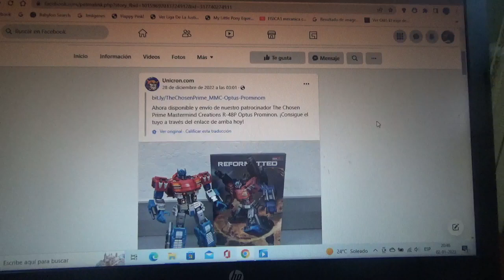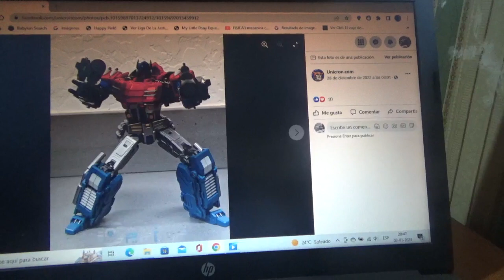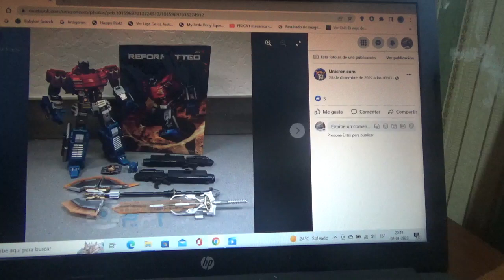1eras imágenes de Transformers MMC Optus Prominom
EN otras palabras Optimus Prime de Fall of Cybertron